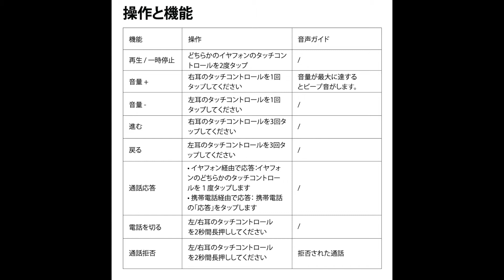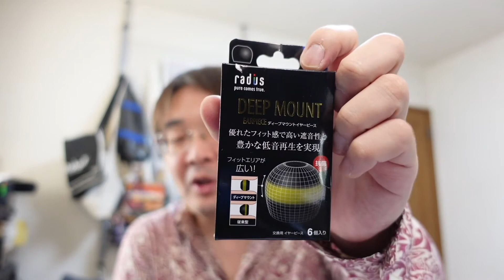Amazonランキング1位！！TAOTRONICS SoundLiberty 97 なんだかよくわからないメーカーがappleを超えた日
TVで紹介されたのを機にAmazonランキング　イヤホン部門でappleのair podsを抜き一位になっているTaoTronicsのSOUND LIBERTY97のレビューです。

TAOTRONICS SOUNDLIBERTY 97

完全ワイヤレスイヤホン taotronics soundliberty97 タオトロニクス zv-1